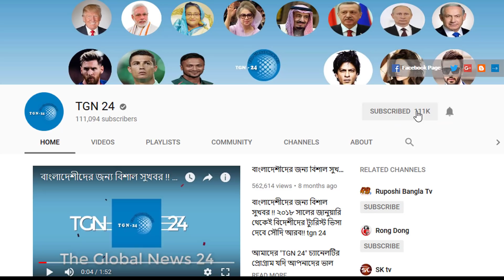সৌদির কোন প্রবাসী খরবটি মিস করবেন না। প্রবাসীদের ইকামার বিষয়ে গুরুত্বপূর্ণ ঘোষনা দিল জাওজাত।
সৌদি প্রবাসীদের জন্য জাওয়াজাত কঠিন ঘোষনা দিল। সঠিক সময়ের মধ্যে তাদের ইকামা নবায়ন না করে তাহলে প্রবাসী এবং প্রবাসী এবং প্রবাসীর স্পন্সর কে কঠিন শাস্তি দেওয়া হবে।